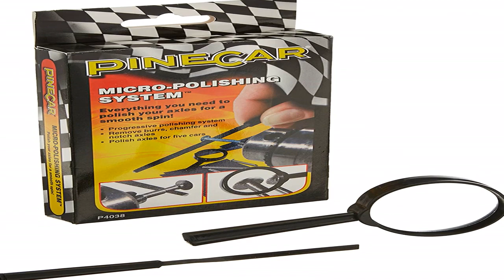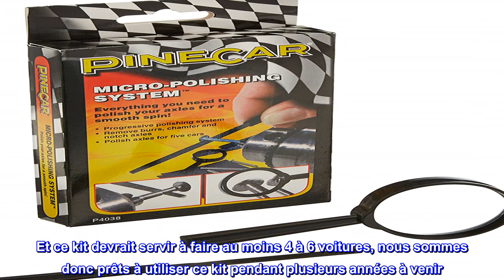Bon produit - Système de micro-polissage Pine Car Derby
Ce kit est idéal pour polir vos essieux pour un minimum de frottement.
Contient sept feuilles de papier de polissage humide/sec, une lime triangulaire, une loupe et des instructions
Système de micro-polissage
Pour Pine Car Derby
Fabriqué aux États-Unis
Système de micro-polissage PINEPRO-Pine Car Derby. Ce kit est idéal pour polir vos essieux pour un minimum de frottement. Ce paquet contient sept feuilles de papier de polissage humide/sec, une lime triangulaire, une loupe et des instructions. Fabriqué aux États-Unis.
Joli système de polissage des axes
C'est un bon petit système pour polir les axes derby Pinewood. Il vous donne des instructions claires et fournit tous les outils nécessaires. Acheter tout cela séparément serait un problème et coûterait 3 fois le prix. Les matériaux ne sont pas tous de très haute qualité, mais le travail est fait. La voiture de mon fils a gagné sa tanière !
Et ce kit devrait servir à faire au moins 4 à 6 voitures, nous sommes donc prêts à utiliser ce kit pendant plusieurs années à venir. Il suffit de se rappeler où nous le stockons chaque année